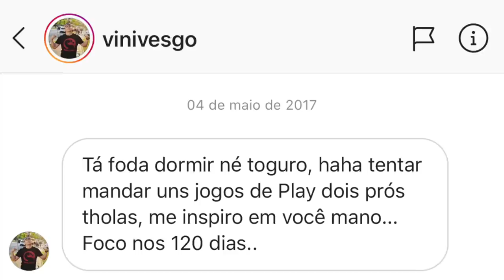DESABAFO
MADRUGAO SUPLEMENTOS

TOGURO

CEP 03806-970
SÃO PAULO